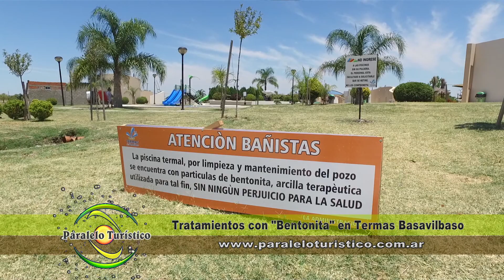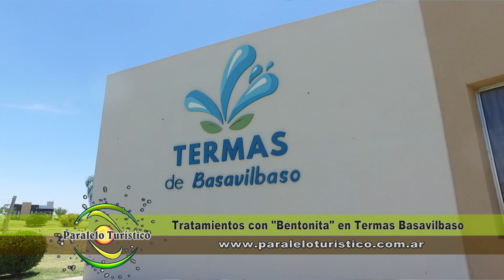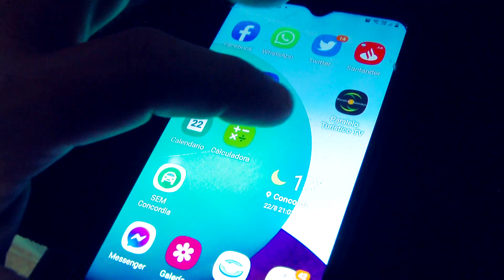Bentonita, Fango terapéutico en Termas Basavilbaso - Programa Paralelo Turístico 824 Bloque 03